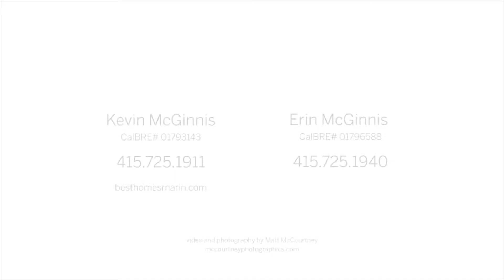59 Rockrose Way Novato CA Novato Real Estate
Light and airy contemporary home in the hills of San Marin, Novato. Offered at $1,199,000. Remodeled with quality finishes; open floor plan; high ceilings throughout.